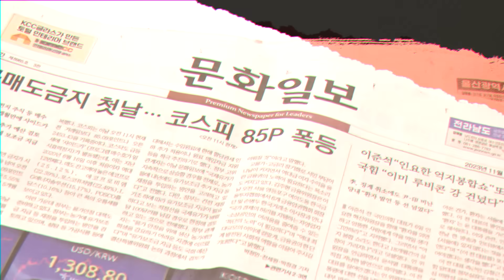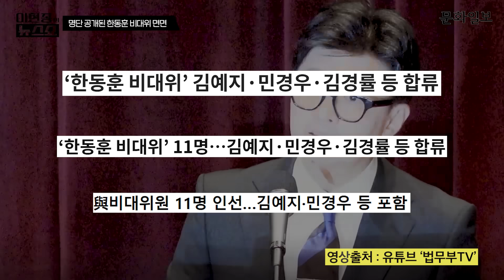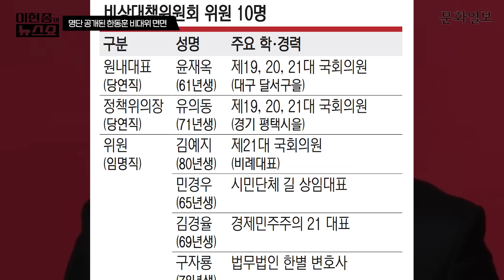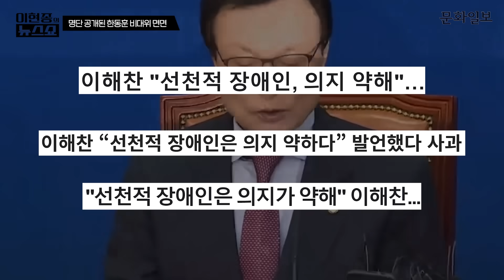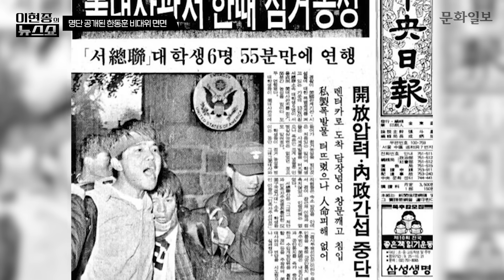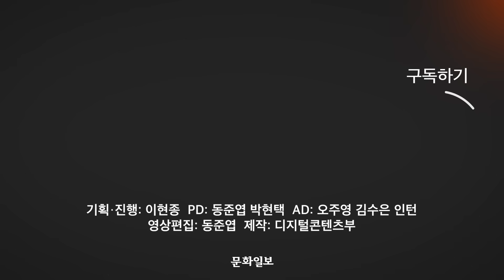‘한동훈 비대위’ 명단 발표 ‘586 기득권과의 싸움’ 대장정 시작ㅣ이현종의 뉴스쇼 [문화일보]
한동훈 국민의힘 비대위원장이 28일 비대위 명단을 발표했습니다.
비대위는 위원장을 포함해 총 11명이며 지명직 8명 중 7명이 비정치인으로 구성이 되었는데요. 비대위는 오는 29일 열리는 상임전국위에서 임명안을 의결하면 본격적인 활동을 진행 할 예정입니다. 이현종 논설위원은 이번 '한동훈 비대위' 명단을 보고 한동훈 비대위원장의 의지가 담겨있다는 이야기를 했는데요. 과연 어떤 의지가 담겨있는걸까요? 영상으로 확인하시죠.